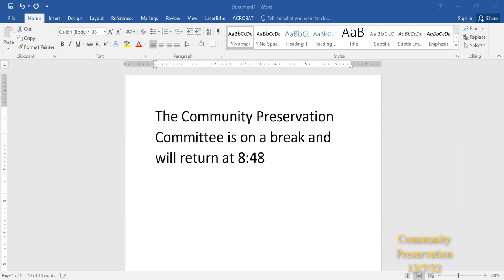Community Preservation 1/27/22